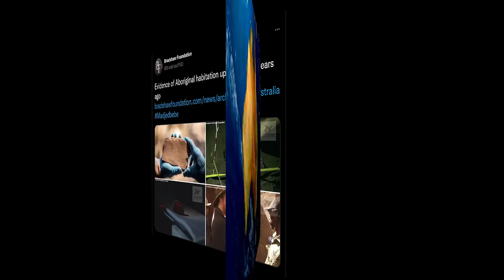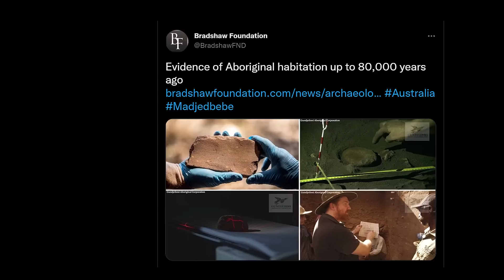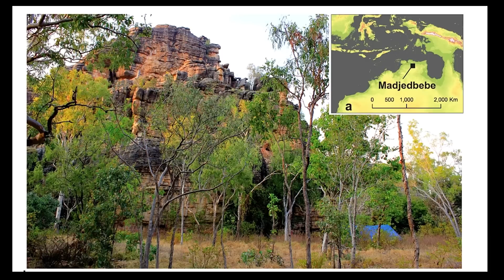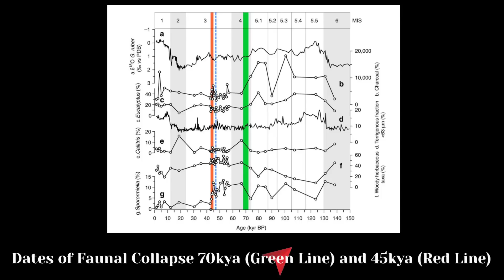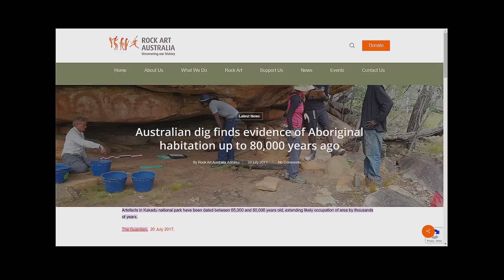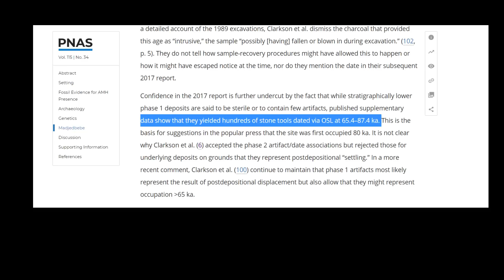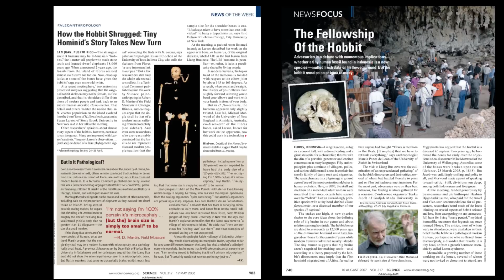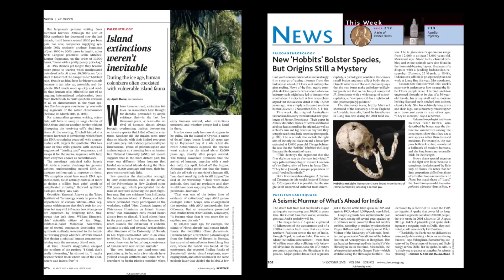🌏 Exciting New Archaeological Discovery In Australia Changes Everything!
In this video, we're excited to share an archaeological discovery that has changed everything! This new discovery is changing our understanding of Indigenous Australian history and archaeology, and we're excited to share it with you.

If you're interested in archaeology, then you'll want to watch this video! This discovery is changing the way we think about Indigenous Australian history and archaeology, and it's sure to spark your interest in the field. So be sure to check it out!

Around 75,000 years ago, a small group of people landed on Australia's northern coast, just after the Toba Volcano erupted on Java Indonesia.  This was the largest eruption in the past 2 million years,  and is known as the Toba Catastrophe for its dire consequences, which this channel covered in depth on another video. There is considerable discussion among archaeologists as to the route taken by the first migrants to Australia, widely believed to be ancestors of the modern Aboriginal peoples. Migration took place during the closing stages of the Pleistocene, when sea levels were much lower than they are today. Repeated episodes of extended glaciation during the Pleistocene epoch, resulted in decreases of sea levels by more than 100 meters or 330 feet in Australasia. People appear to have arrived by sea during the period of glaciation, when New Guinea and Tasmania were joined to the continent of Australia. The continental coastline extended much further out into the Timor Sea, and Australia and New Guinea formed a single landmass (known as Sahuul), connected by an extensive land bridge across the Arafura Sea, Gulf of Carpentaria and Torres Strait.